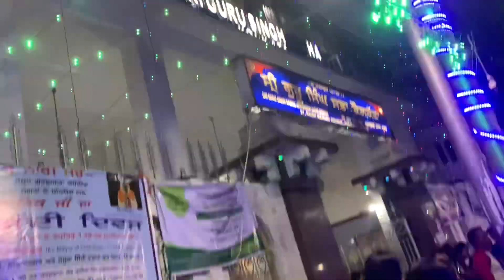New Haflong to Kolkata // Short clips